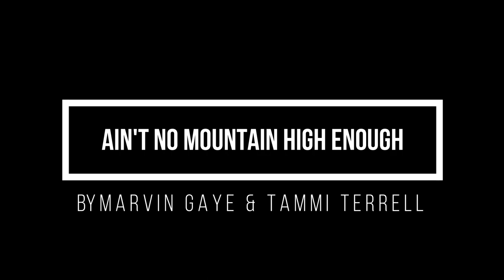BDC Staff cover 'Ain't No Mountain High Enough' 2020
BDC Staff cover 'Ain't No Mountain High Enough' 2020 by Marvin Gaye & Tammi Terrell. Enjoy :)